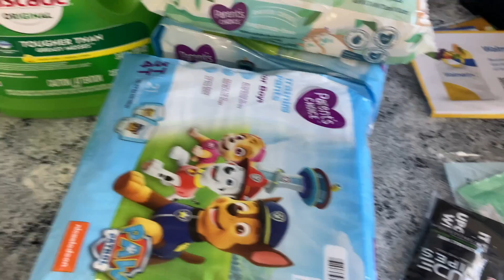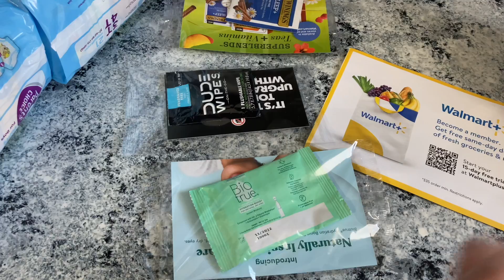WALMART PICKUP HAUL- Feb. 26th 2022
Hi there! My name is Jessica, I am 24 and I am a mama to 2! I am here to share frugal tips, ways to save money and to life you best, stress free life! In todays video I am sharing my grocery haul with you and the total that I spent! I hope you will come on this journey with me, and I hope to be an inspiration for you!

I hope that you enjoy this grocery haul for the week!